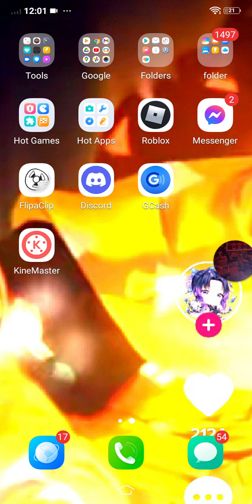doing an editing contest :D